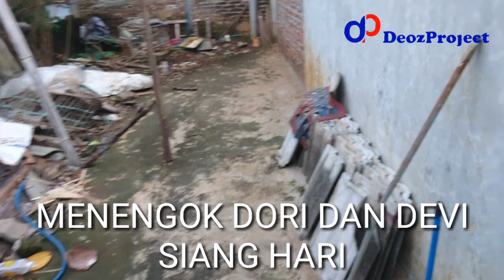KETEMU DORI PART 2 SIANG HARI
Kita acara menceritakan dan merecord pertemuan kita dengan  Dori siang Hari Setelah Hari Sebelumnya di part Satu sudah tidur dan sudah malam.

Hello everyone.
- Explore Indonesia
-Healthy tips
- Tutorial